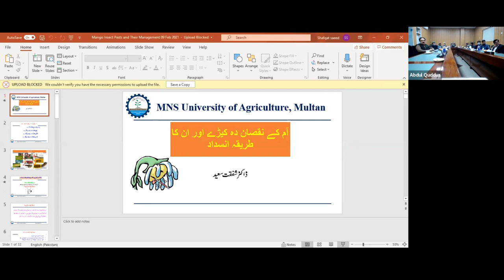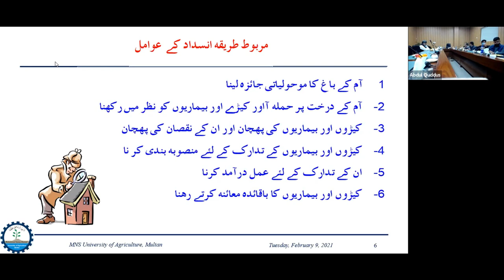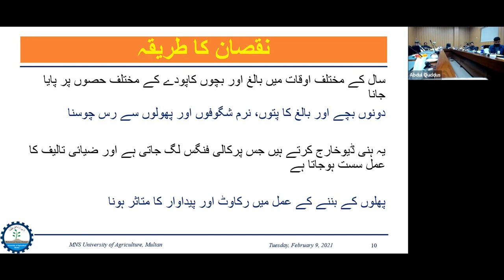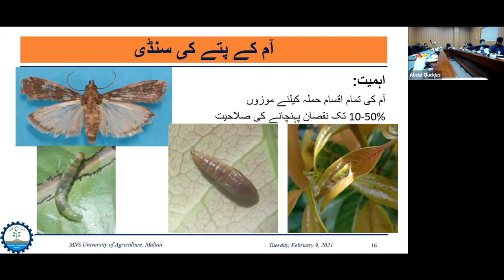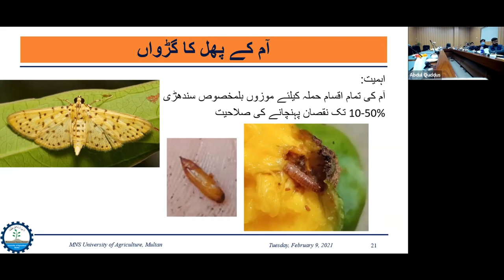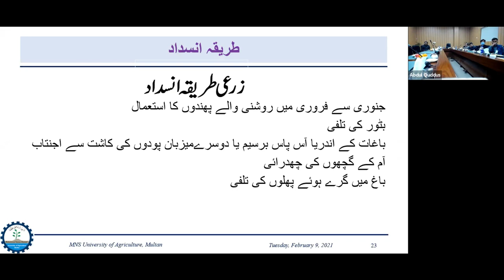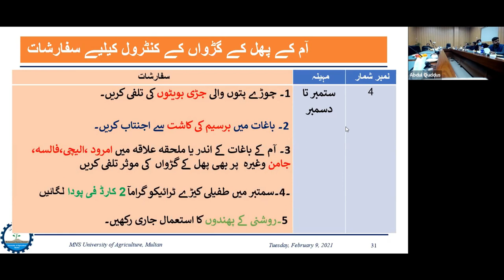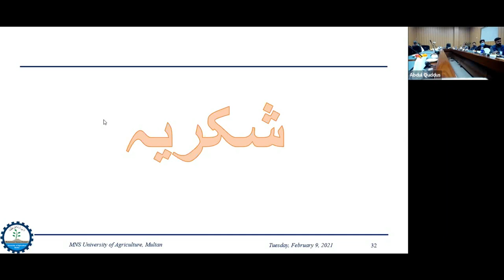INSECT PEST MANAGEMENT IN MANGO BY Prof Dr Shafqat Saeed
We are a group dedicated to the well being of Agriculture and Mango production.We have all the information you need for more and contact you can call on our CEO's phone number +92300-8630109.